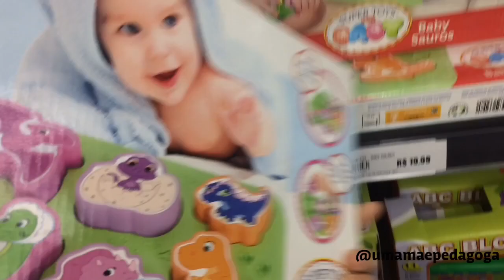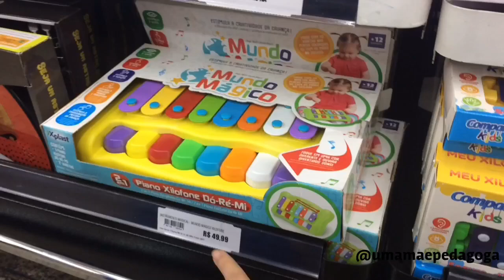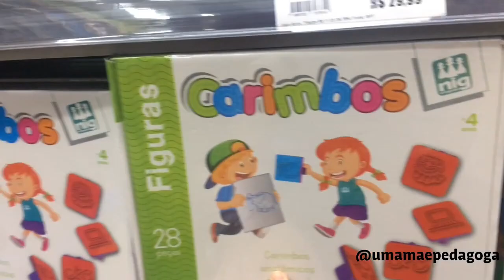Brinquedos para o dia das crianças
Está cansado de comprar os mesmos brinquedos todos os anos? Que tal dar um brinquedo educativo ou que trabalhe outras áreas?
Inspirada nessa “mesmice” fui à uma loja de brinquedos popular para te mostrar ideias mais inteligentes.